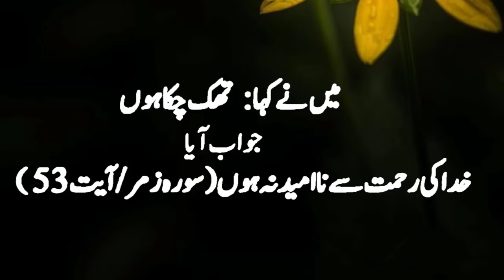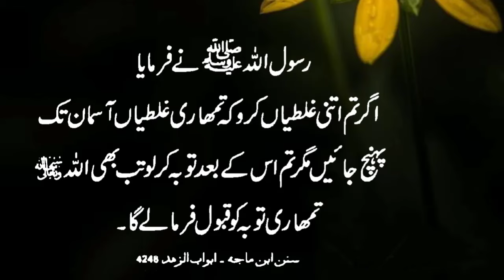The power of kindness: inspiring others